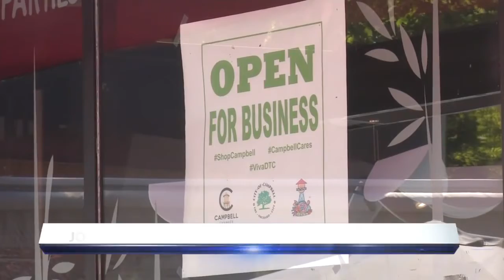Trending Now 1/19/2022